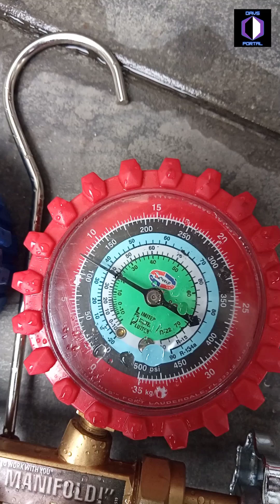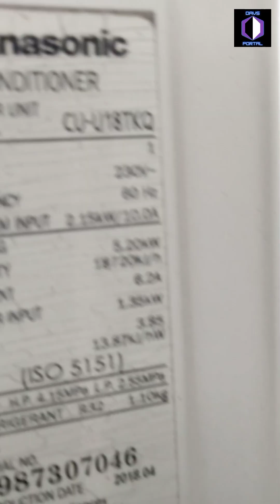paano gawin ang pulldown ac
paano linisin ang likod ng split type ac?